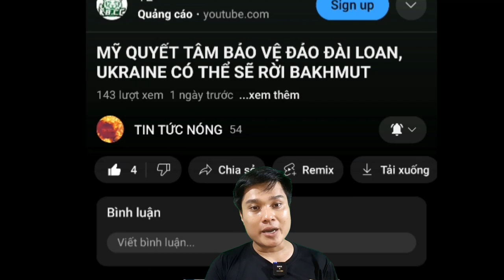Ông Trump Biến "Nguy" Thành "An" Nhờ Làm Điều Này Lúc Chụp Hình.